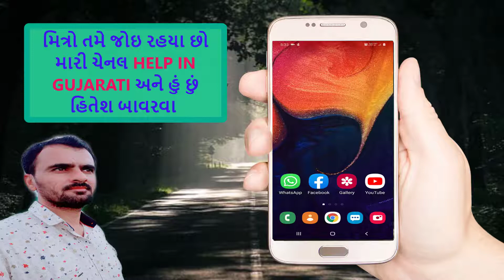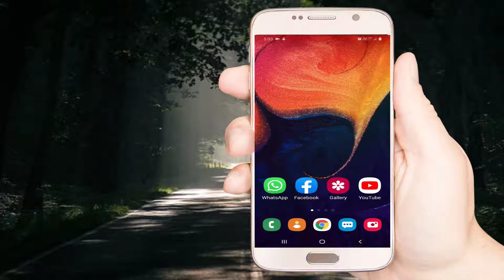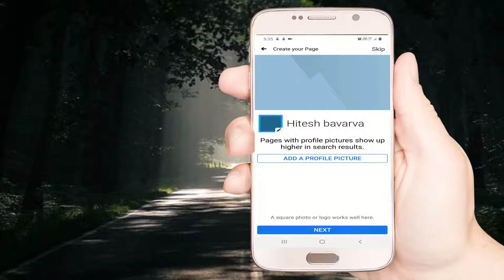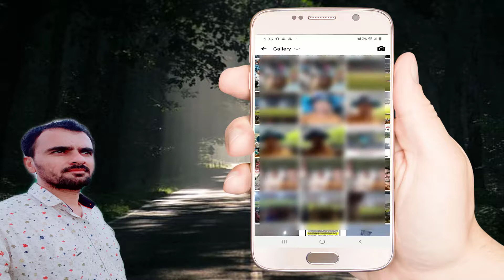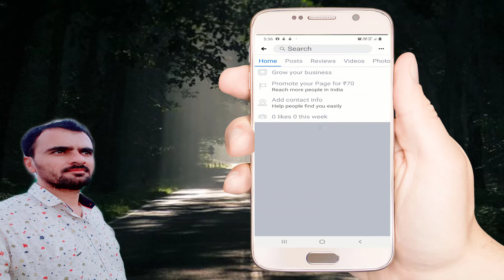create facebook page || ફેસબુક ૫ેજ બનાવો || how to make facebook page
આ વિડીઓ અંગે :
મિત્રો તમે તમારા નામનું અથવા તમારા ઘંઘાનુંં ફેેશબુુુક ૫ેજ કેેેેવી રીતેે બનાવવું તેની માહિતી
આ વિડીઓમાં આપેેલી છે સાથેે લોગો અને કવર ૫ેજ કેવી રીતે લગાવવું તે ૫ણ બતાવેલ છે.

દોસ્તો વિડીઓ ગમે તો LIKE કરજો અને ચેનલ HELP IN GUJARATI નેે SUBSCRIBE કરો અને બાજુમાં રહેલ  BELL આઇકન પ્રેેેસ કરી નોટીફીકેશનમાં ALL ઉ૫ર કલીક કરો જેથી ચેનલ ઉ૫ર અ૫લોડ થતા વિડીઓની સુચના તમને મળતી રહે.
આ ચેનલ ૫ર દરરોજ એક વિડીઓ અ૫લોડ કરવાની મારી કોશીશ રહેશે.